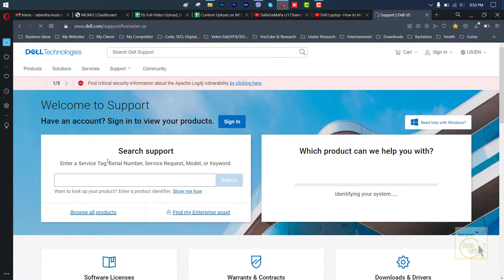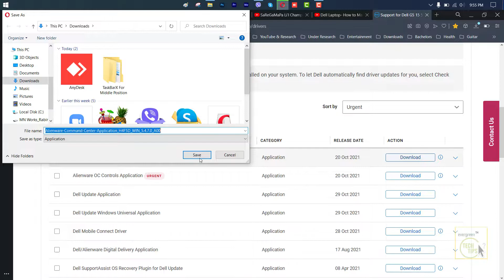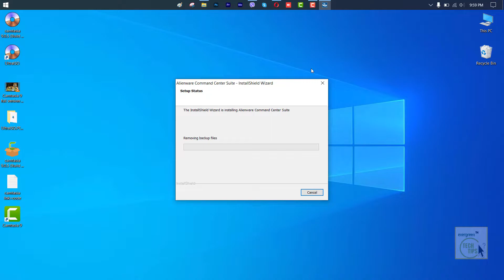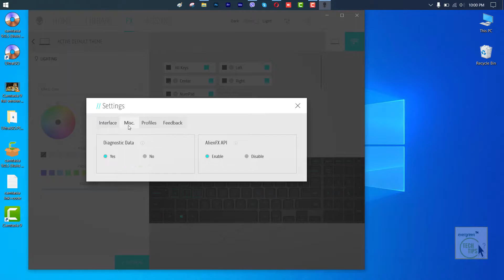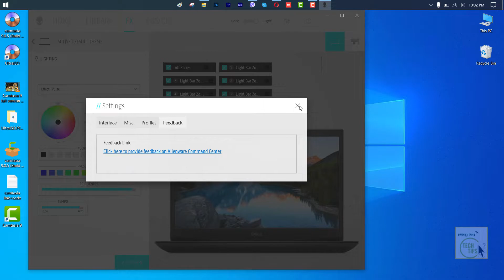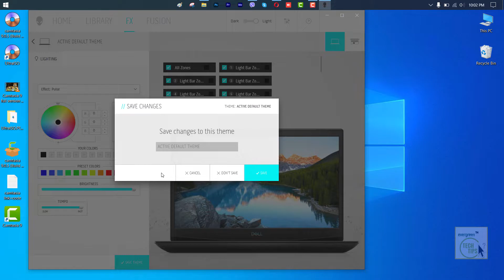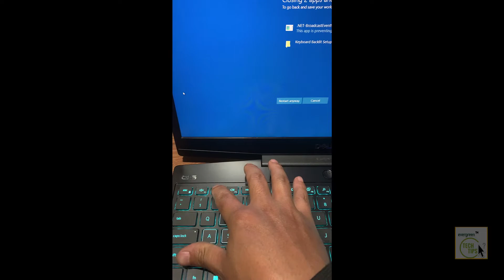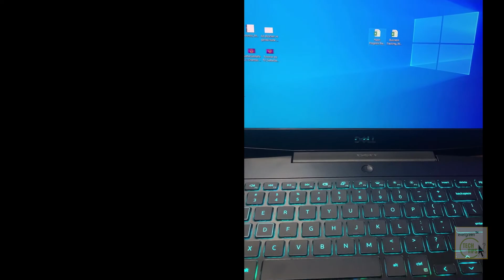Step by Step to turn on or off backlit keyboard of your Dell Laptop | Dell G5 5500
Here I would like to shown how you can turn on backlit keyboard. Also, I  would like to show you how you can turn off backlit keyboard or Dell Laptop. And, I will show you on my Dell G5 5500 Laptop model. You can do this way on any Dell Laptop. All you need to know is that your laptop must have the backlit keyboard settings and features.

1. How to Download Driver Alienware Command Center Application.
2. How to Install and Setup Alienware Command Center Application
3. How To Turn On or Off Backlit FX to the keyboard (Setup Theme)
4. How to settings for the backlit keyboard from Dell BIOS